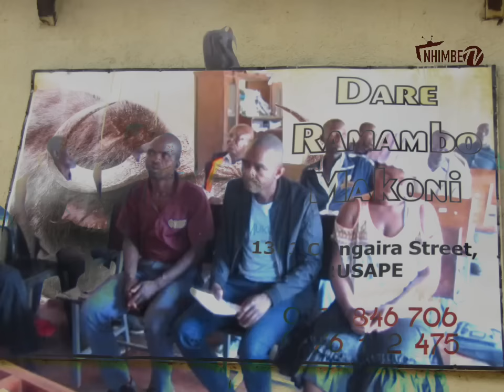Babamukuru Vobata Mainini Irimo, Chikomba Chotiza Dare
Mumwe murume  we muMakoni oripiswa mombe nhanhatu(6)mushure mekunge  abatwa akavata nemudzimai wemunhu.